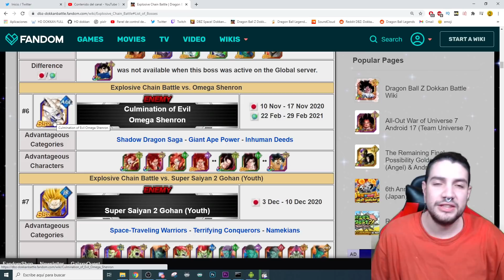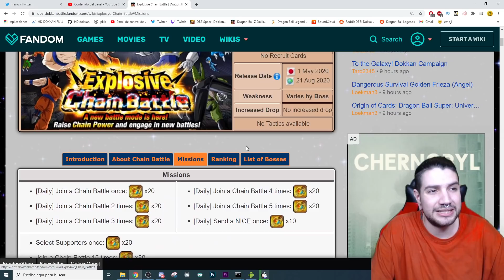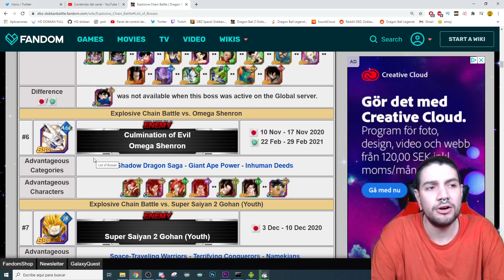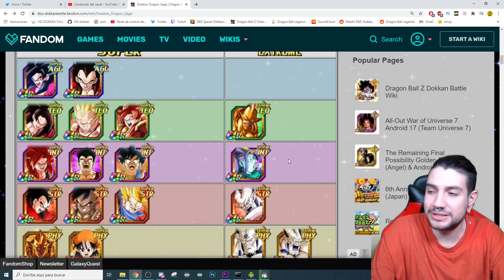PARTE 2 CARGADITA!! CHAIN BATTLE INCOMING | Dokkan Battle